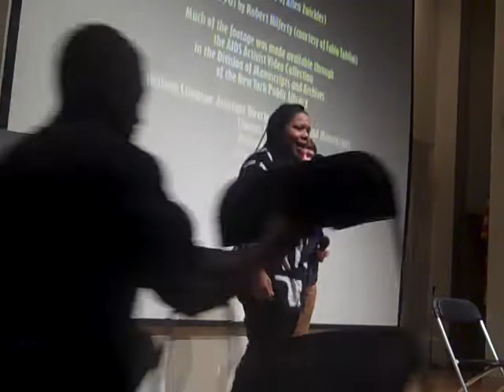'United In Anger: A History Of ACT-UP' Discussion - 12.4.12 (pt. 1)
On this evening two days past World AIDS Day in Washington DC, five young people discussed the impact of HIV & AIDS activism in today's society after viewing the documentary 'United In Anger: A History Of ACT-UP'

Some of the questions posed by the moderators:
"Given the activities over the past few days commemorating World AIDS Day, what were your impressions of the film?"

"How does advocacy and activism play a role in the HIV & AIDS work you do?"

"Thinking about these quotes:
'Power concedes nothing without demand...' - Frederick Douglas
'What AIDS revealed is not a problem with the virus. What AIDS revealed are the problems with society' - Zoe Leonard, ACT UP
 what do you see as your place in the movement to end AIDS?"

Below you will see links to the entire discussion with the panelists. However, the conversation does not end with the video. The panelists have been invited to continue this discussion online with questions from all of you.

Panelists:
Zautania Heard Peer Educator, Young Women Of Color (YWOC)

Chandler Boozer, Peer Educator, Street Team

Januari McKay, Public Ally @ Metro TeenAIDS

Aaron Lewis, Peer Educator, STIGMA

Chucky Smith, Peer Educator, STIGMA